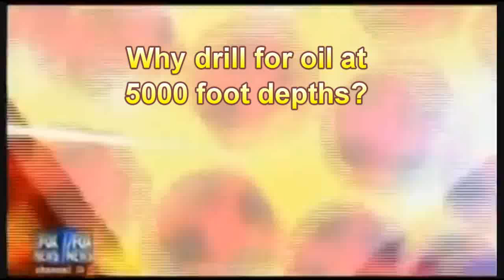Why the Transocean Deep Horizon BP Oil Rig had to drill for oil at 5000 feet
Judge Andrew Napalitano explains very well, concise easy terms for everyone to understand, why the United States has oil rigs drilling in water that is 5000 feet deep.